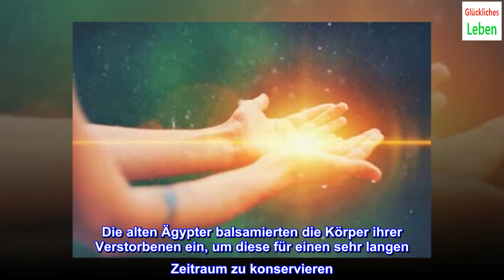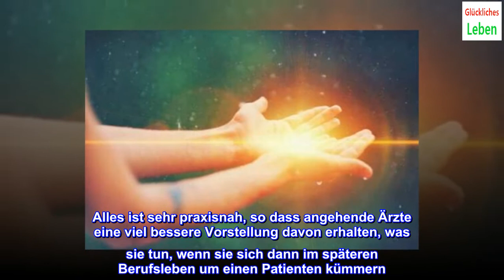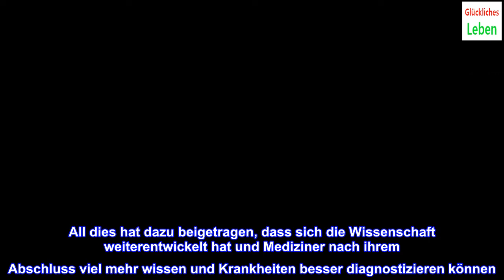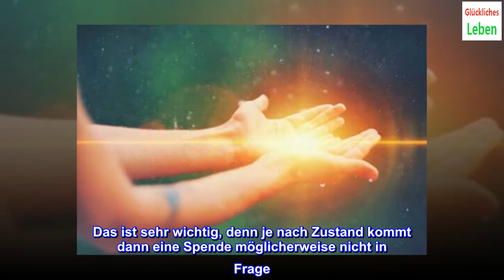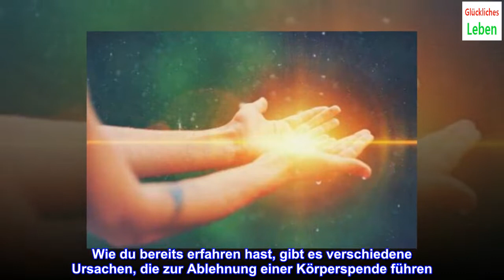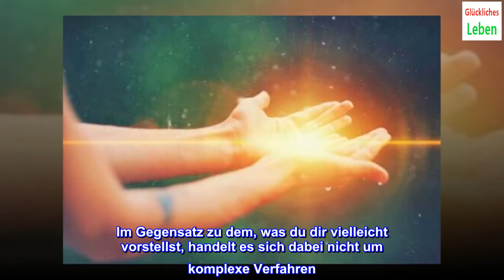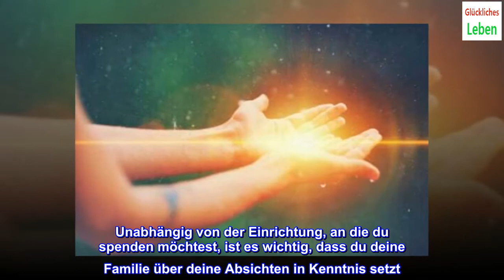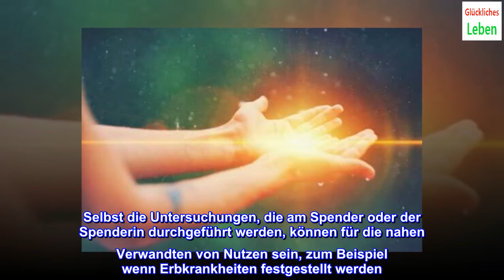Körperspende: Was du darüber wissen solltest